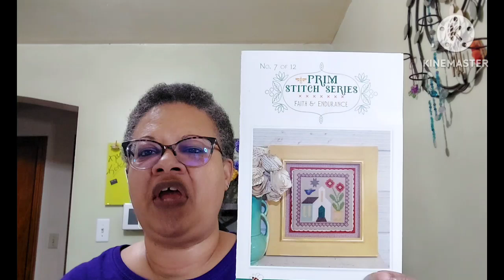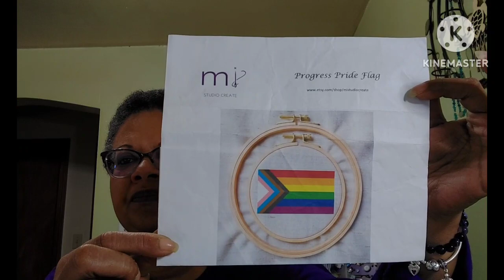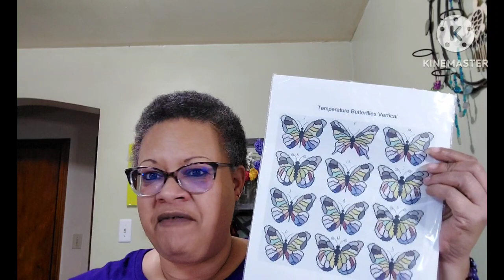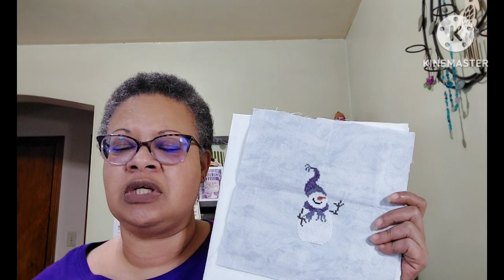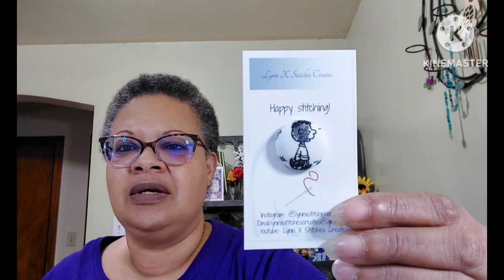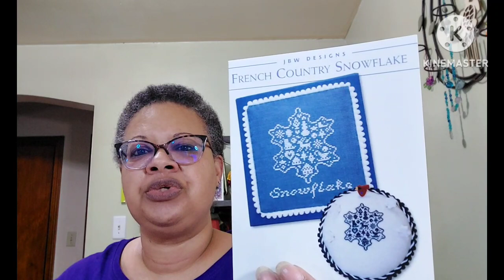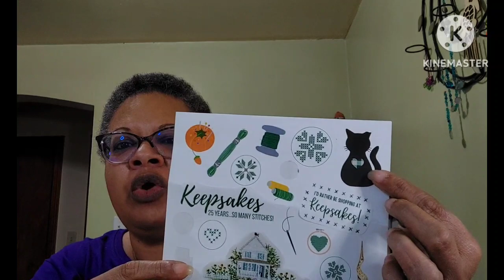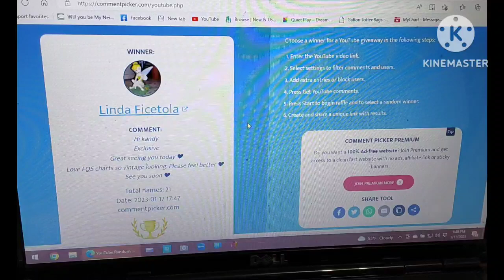Flosstube 67 - STITCH AWAY RECAP & BRRINGO UPDATE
Hello and thank you for taking time out of your day to visit with me.

Magazine Monthly Cross Stitch
BRRINGO!

Restart
Teenie Weenie Bikini - Meridan Designs

WIPS:
Stitch-Con 2022 - Sue Hillis Designs (# 10)
Home Sampler - Durene Jones ((# 6 & 18)
Progress Pride Flag - Mi Studio Creates (# 12)
Faith & Endurance - Lori Holt (# 15 & 17)
Temperature Butterflies - Stitchin' Mommy (# 13 & 22)
Sunday Stitches Amazing Grace - Heartstring Samplery
Quaker Turtle - AryTM

Finishes:
Bucky The Snowman

January WIPGO:
#6 Wip closes to a finish
#10 Wip with flowers

Where I spend my stitchy $$$$